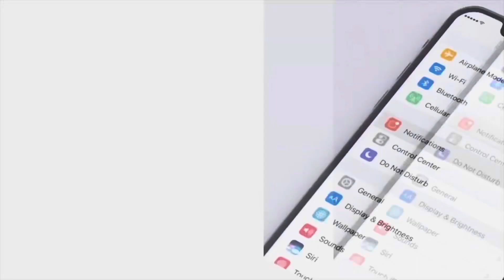JIM JEFFERIES: Alcoholocaust Part 6 - Reaction!